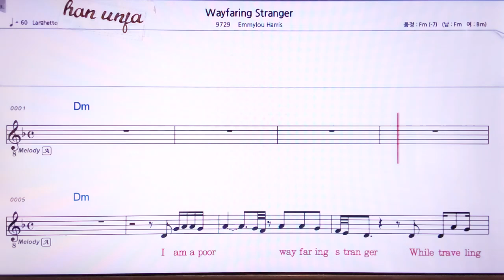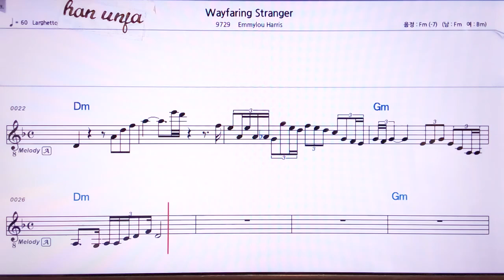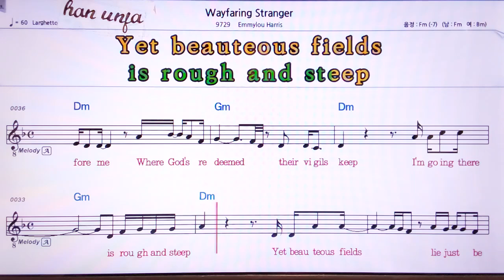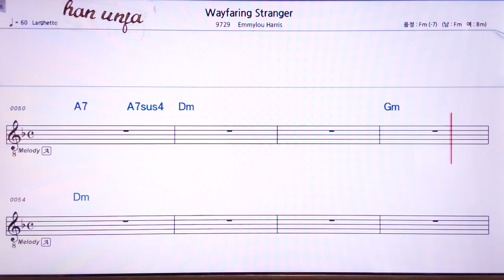💖Way faring Stranger/Emmylou Harris 👍MR,노래방, 악보, 코드,Karaoke With Sheet Music